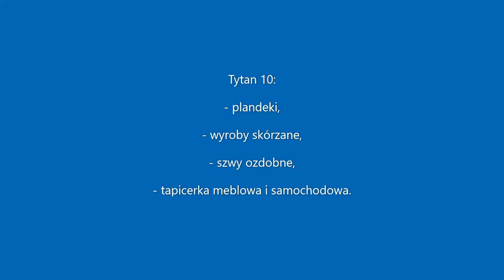Nici tapicerskie – wszystko, co musisz o nich wiedzieć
Nici tapicerskie Tytan są produkowane z wytrzymałego jedwabiu poliestrowego, który gwarantuje wysoką jakość wykonywanych elementów. Szwy są odporne na rozrywanie. Ponadto nici odznaczają się wysoką odpornością na tarcie. Co ważne, kolory są trwałe i nie tracą swych właściwości pod wpływem intensywnej ekspozycji na promieniowanie UV. Dodatkowo nie odbarwiają się podczas czyszczenia środkami chemicznymi.

Jakie nici tapicerskie wybrać?

Nici tapicerskie Tytan 10 to idealny wybór np. do plandek, wyrobów skórzanych, tapicerki meblowej i samochodowej, a także szwów ozdobnych.
Z kolei nici tapicerskie Tytan 40 przeznaczone są m.in. do wyrobów kaletniczych, tapicerki meblowej i samochodowej oraz tkanin technicznych.
Nici tapicerskie Tytan są zgodne z europejską normą EN12590:19999.